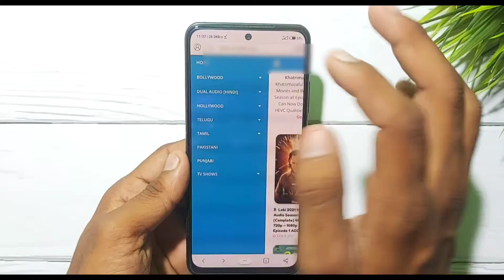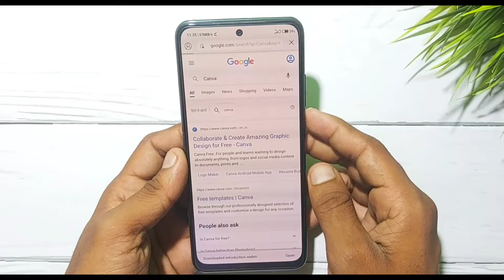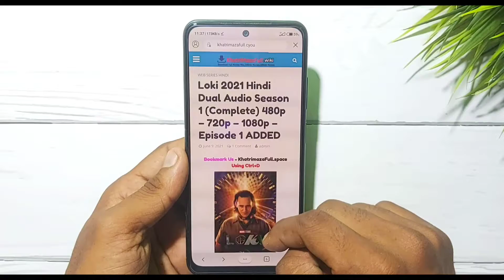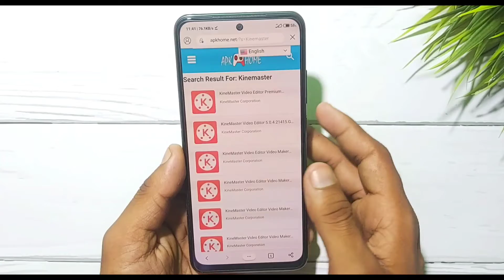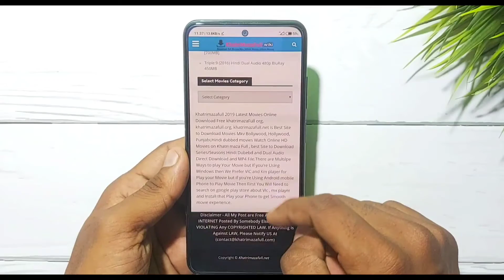The top 5 amazing websites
[3]

[5]

amazing websites
most amazing websites in hindi
most amazing website ever
most amazing websites on the internet
websites
the best site on the internet
amazing websites of the world
of the internet
interesting website
Remove bg
Canva
Apk download

Main Phone

Mic: https

Light Stand

Artificial Plants (small)

Aj Touch